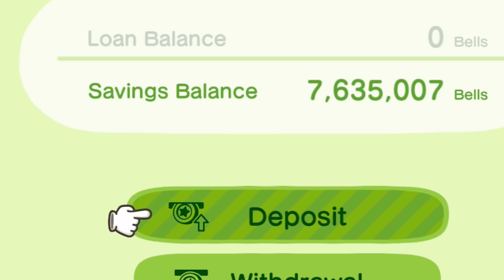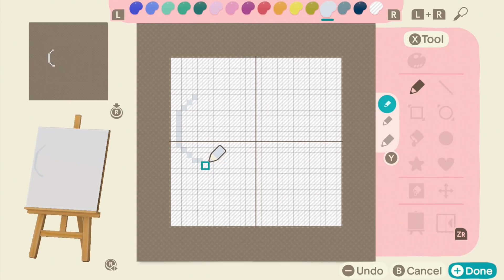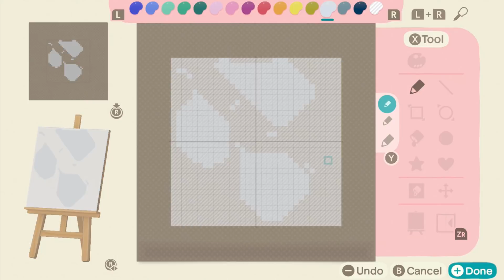being a thot in animal crossing new horizons 🍑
they said you cant be a thot in every game... i said try me